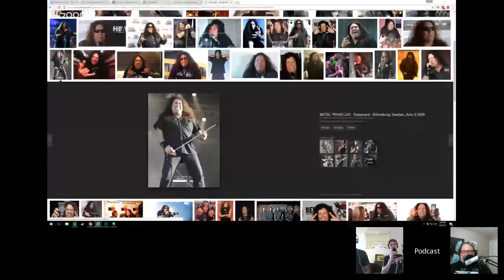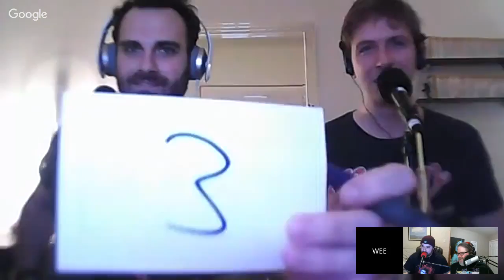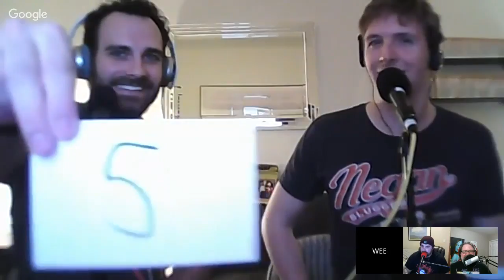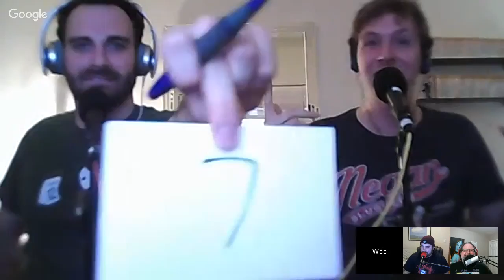Jason X PoT #73 W Jack Picone and Dan Mulhall